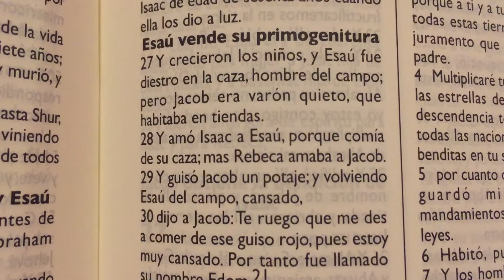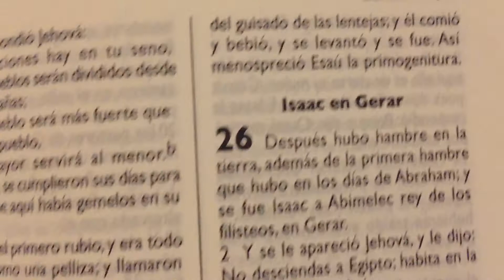Los valores determinan las decisiones